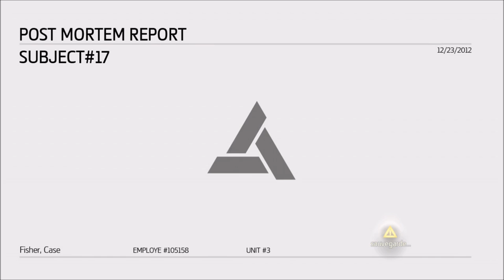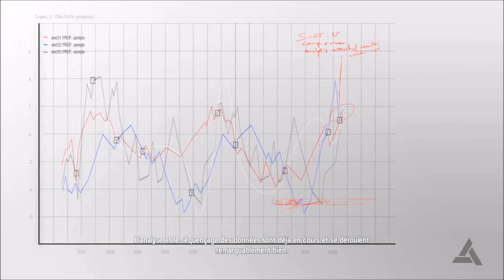Assassin's Creed IV - Mission # 10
On se retrouve aujourd'hui pour l'épisode 10 d'Assassin's Creed IV très très bon visionnage :)